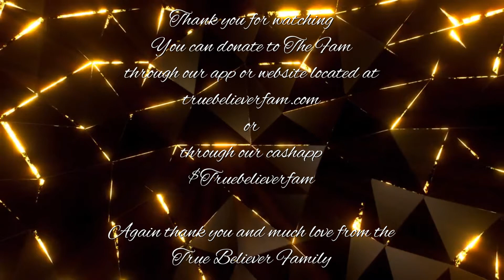The Power of Prayer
The Power of Prayer! The Word from 1-23-22 Brought forth by both Prophetess Kimberly Okafor & Lady Latasha Mitchell. Continue to be Blessed!